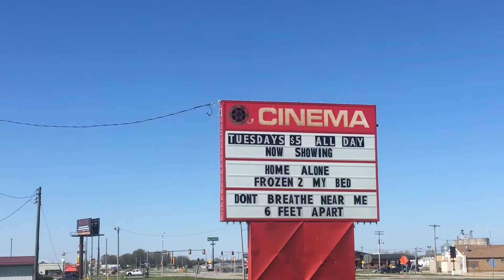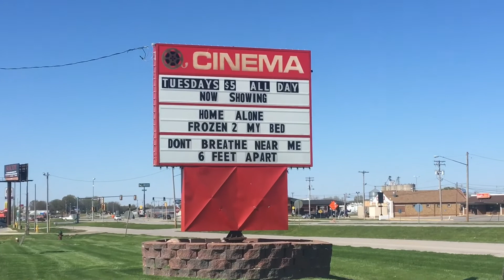Hilarious Movie Marquee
The local privately owned theatre is having some fun with their marquee during this difficult time in 2020.

To clarify, the theatre closed on Tuesday, March 17th. I saw the last showing of ONWARD that was shown in the theatre on Monday, March 16th. Hard to believe it's been five weeks since no new movies have been shown. I love movies and went to the movies, on average, at least once a week.